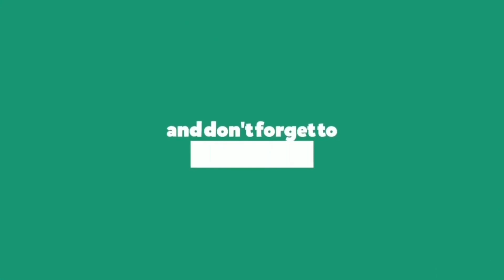ಮೆಟ್ಟಿಲು 4 - ನಟನೆಯ ಭಾಷೆ | ರಂಗಭೂಮಿಯಲ್ಲಿನ 60 ಮೆಟ್ಟಿಲುಗಳು | ನಾ.ಪಾಪು ಶ್ರೀನಿವಾಸ್ | Aditya lokesh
Guest - Na.Paapu Srinivas (Director - Creative academy for theatre science CATS,Mysore)
Shot & Interviewed by Aditya Lokesh (Mysore)
Video Editing - Naveen Kumaara R - 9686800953

ಆದಿತ್ಯಲೋಕೇಶ್ ಯುಟ್ಯೂಬ್ ಚಾನೆಲ್, ಮೈಸೂರು Adityalokesh youtube channel, Mysuru

ಸಹೃದಯ ಯುವಕರೇ/ಯುವತಿಯರೇ/ನಾಗರೀಕರೇ, ನಮಸ್ಕಾರ,

ಮೇಲ್ಕಂಡ ಆದಿತ್ಯಲೋಕೇಶ್ ಯುಟ್ಯೂಬ್ ಚಾನೆಲ್ ನಲ್ಲಿ  ಮನರಂಜನ, ಸಂದರ್ಶನ, ನಾಟಕ, ಶಾಸ್ತ್ರ, ಸಂಖ್ಯೆಶಾಸ್ತ್ರ, ಸಾಂಸ್ಕೃತಿಕ ಇನ್ನು ಅನೇಕ ಕಾರ್ಯಕ್ರಮಗಳು  ಇವೆ, ಇವೆಲ್ಲ ನಿಮ್ಮ ಮನರಂಜನೆಗಾಗಿ ಜ್ಞಾನ ವೃದ್ಧಿಗಾಗಿ ಇದೆ, ಇದು ನಿಮ್ಮ ಚಾನೆಲ್ ದಯಮಾಡಿ ವೀಕ್ಷಿಸಿ, ಶೇರ್ ಮಾಡಿ ಸಬ್ಸ್ಕ್ರೈಬ್(subscribe) ಮಾಡಿ, ಚಾನೆಲ್ ಅನ್ನು ಬೆಳೆಸಿ ಇದು ನಿಮ್ಮ ಚಾನೆಲ್, ದಯಮಾಡಿ ಪ್ರೋತ್ಸಾಹಿಸಿ | ಸಹಕರಿಸಿ.

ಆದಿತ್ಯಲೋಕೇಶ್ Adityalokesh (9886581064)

Creative academy for theatre science CATS(Mysore) - 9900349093